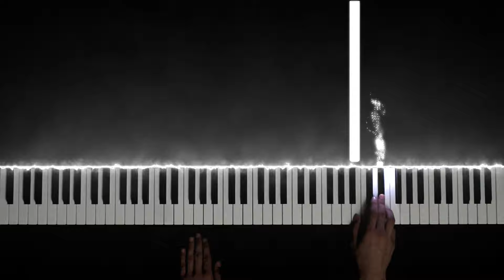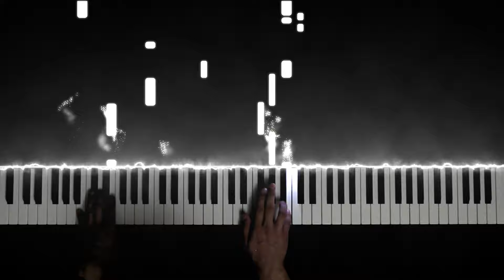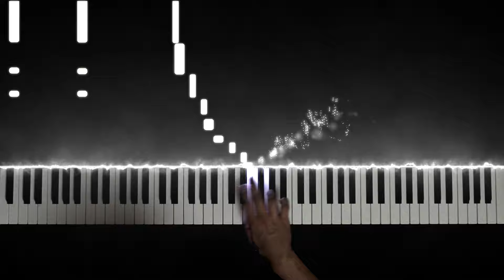You don't know this theme, but it's beautiful, so I played it #3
This is my piano cover of song "Kanashiki Omoi" from Koi Kaze.

Sheet Music:
Not available

Anime: Koi Kaze
Studio: A.C.G.T.
Original song: Kanashiki Omoi
Composer: Makoto Yoshimori, Masanori Takumi (2004)